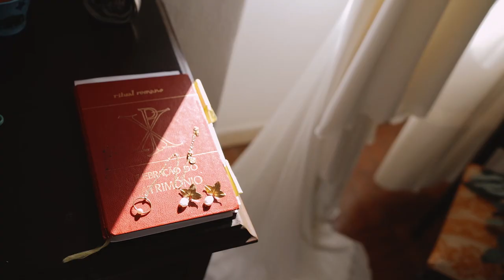Trailer Rita & André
Casamento Rita e André, 27 de Novembro 2021